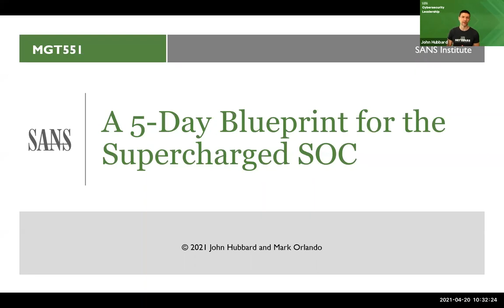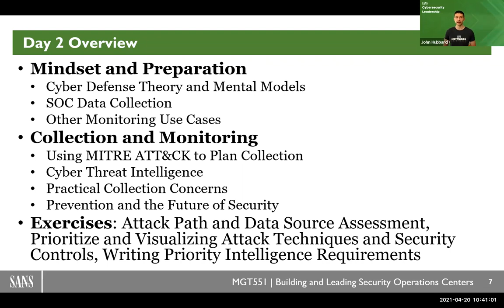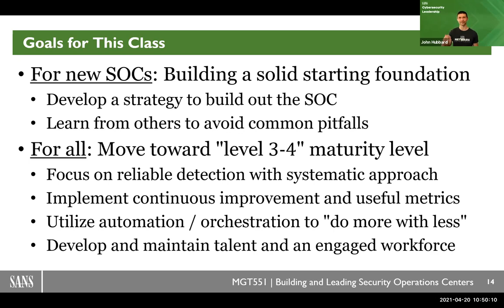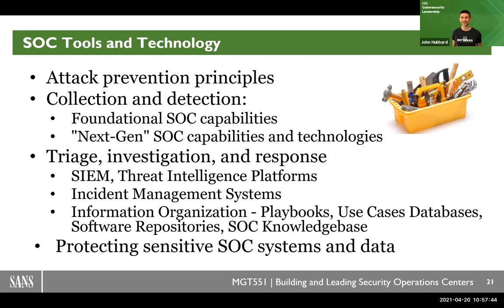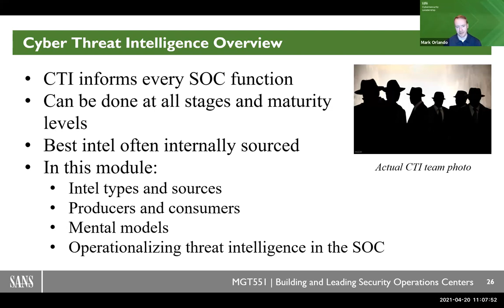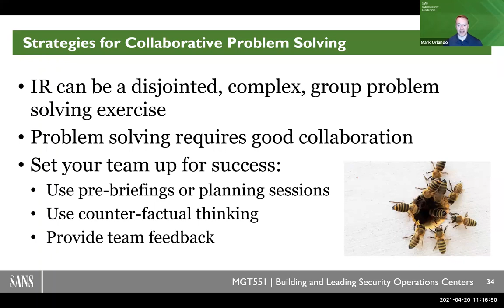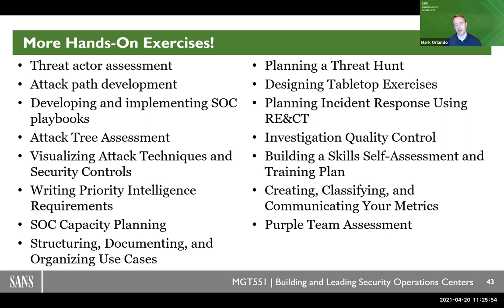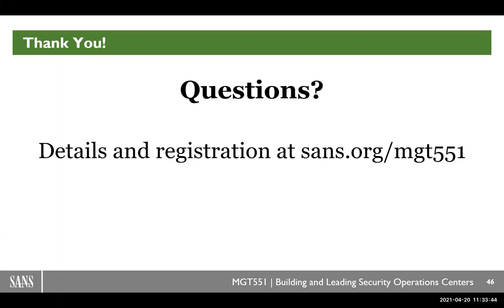5-Day Blueprint for the Supercharged SOC: MGT551, Building & Leading Security Operations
Following a hugely successful initial run of the new security operations leadership course, MGT551, some of SANS best blue team minds have come together to build a brand new 5-day version of Building and Leading Security Operations Centers! Expanding upon the initial course themes of SOC design, organization, evaluation, and improvement, the new MGT551 offers an in-depth look at what it takes to build and manage next-level cyber defenses including people, technology, and process. In this webcast, John and Mark will introduce the new course material, new labs, and the all-new MGT551 interactive game. They will also discuss their approach to covering the fundamentals of security operations while highlighting ways that even resource-constrained SOCs can realize more advanced capabilities and keep pace with advanced adversaries.